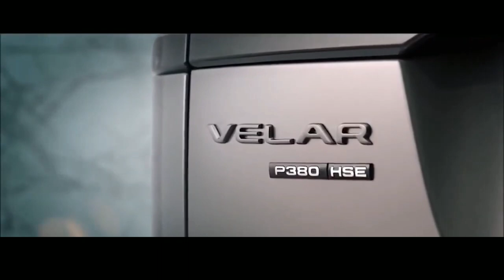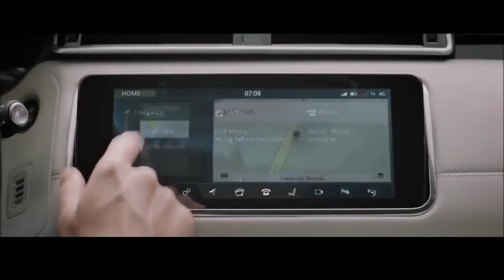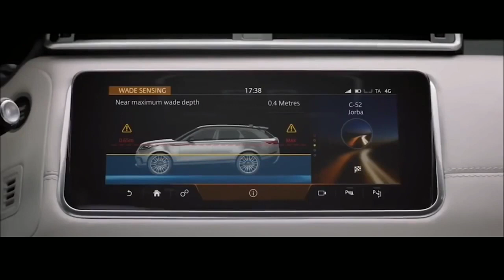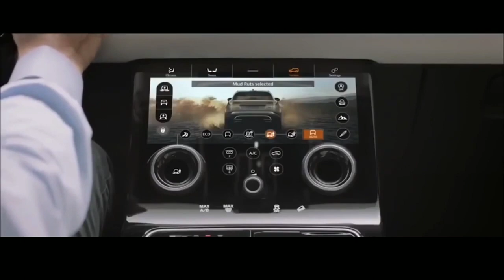NEW Range Rover VELAR ( First Edition, R-Dynamic) V6 300HP POV Test Drive & Fuel consumption check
VERDICTThe Range Rover Velar has all the style needed to satisfy automotive fashionistas, but the way it drives is in need of a makeover.
  Range Rover’s lineup has gotten more stylish through the years, but the arrival of the Velar in 2018 was the catalyst that pushed the brand's design aesthetic farther than it had ever gone before. In the years since the Velar debuted, its stable mates—including the full-size Range Rover and the smaller Range Rover Evoque—have adopted
 be as engaging or refined as the BMW X3’s, Genesis GV70’s, or Porsche Macan’s. This is a high-style SUV with undeniable road presence and a well-respected luxury name badge. It’s nice to be in rather than great to drive.